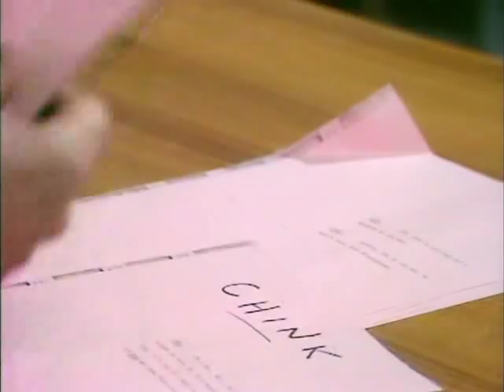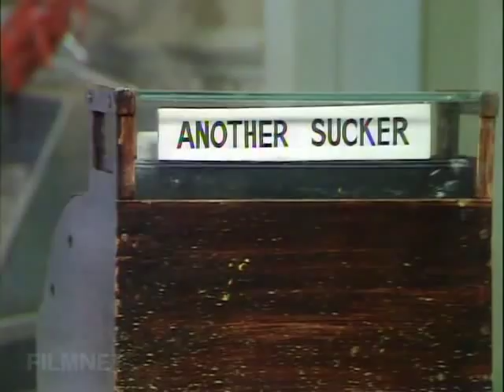End of Part One - Episode 1 (Part 1 of 2) - Rare UK comedy series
LWT comedy sketch show from 1978, about the lives of Norman and Vera Straightman (Tony Aitken and Denise Coffey), who want to live a quiet life, but keep having their lives interrupted by television personalities. It has a similar style of humour to other comedy series such as Monty Python's Flying Circus.

Also stars Sue Holderness (before she became famous as "Marlene" in Only Fools and Horses), Fred Harris (from Play School), David Simeon and Dudley Stevens.

It was written by David Renwick and Andrew Marshall, who had success with their Radio 4 sketch series The Burkiss Way.

Directed by Geoffrey Sax (later directed the movie White Noise) and produced by Simon Brett (detective novelist).

It was originally shown on a Sunday afternoon next to children's programmes, has never been released on video and is now mostly forgotten. (This video will be removed from Youtube if either it is released on DVD, or if I am contacted directly by LWT requesting such an action be taken).

Broadcast date: 15th April 1979 on London Weekend Television. Episode 1 of 14 (the 1st episode of the 1st series).

EPISODE NOTE: David Simeon is not in this first episode.

SPOILERS: Includes parodies of: LWT ident, Mind Your Language, Hawaii Five-O, Star Trek, LWT continuity, Coronation Street, Crossroads.